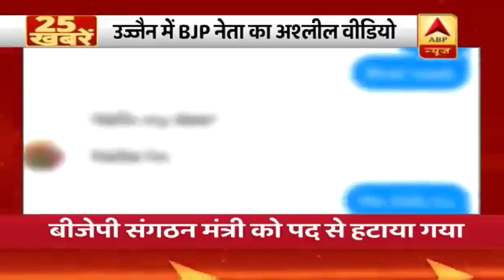मोदी की पदयात्रा 'पॉलिटिक्स' । कर्नाटक पर कांग्रेस Vs सरकार । राजनीति की बड़ी खबरें | ABP News Hindi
मोदी ने अपने सांसदों को गांधी जी की सालगिरह के 150 साल पूरे होने पर पदयात्रा करने को कहा. हर लोकसभा क्षेत्र में 150 किलोमीटर हो यात्रा.
संसद में कांग्रेस नेता अधीररंजन ने कहा- कर्नाटक में पोचिंग पॉलिटिक्स बंद करे सरकार. राजनाथ बोले- कांग्रेस से नहीं संभल रहा अपना घर.
कर्नाटक विधानसभा स्पीकर ने कहा- मुझसे कोई बागी विधायक नहीं मिला. 13 में से 8 इस्तीफे कानून के मुताबिक नहीं हैं.
सीएम योगी ने कहा- अगर गाय कहीं ले जा रहे हैं तो गौ सेवा आयोग सर्टिफिकेट देगा, सुरक्षा मिलेगी ताकि मॉब लिंचिंग जैसी घटनाएं न हो.
यूपी में बीएसपी सांसद दानिश अली ने संसद में उठाया मॉब लिंचिंग का मुद्दा. बोले- मोदी सरकार इसको रोकने के लिए कानून लाए.